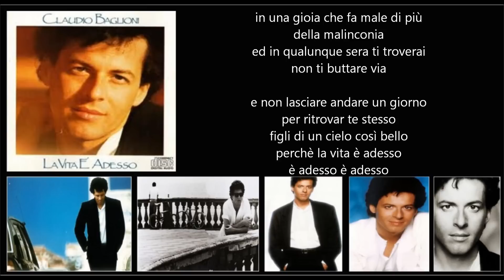CLAUDIO BAGLIONI - La vita è adesso